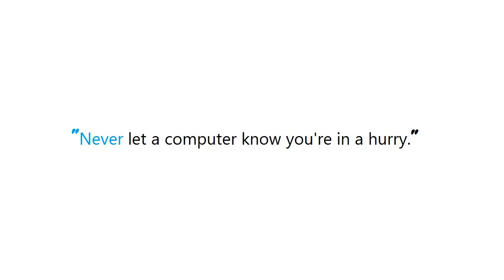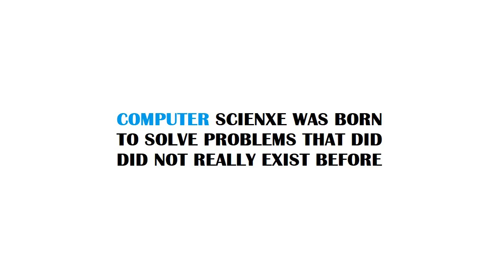PYTHON : correct way to use super (argument passing)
Guide : [ PYTHON : correct way to use super (argument passing) ]